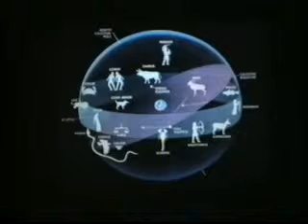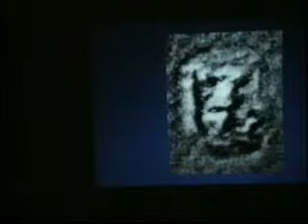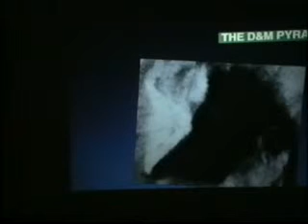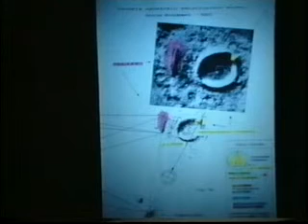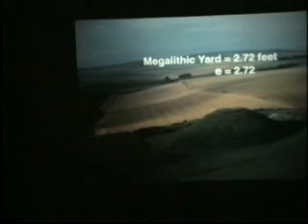Gli enigmi di Marte - 1 -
Susan Karaban, compagna di Richard Hoagland, relaziona a S.Marino sulle anomalie marziane. 20-05.95. Parte 1 di 5